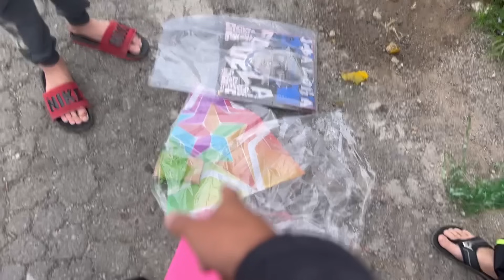Cortei 1 Pipa com a Flexinha 244 e Resgatei Pipa Avoada, Caiu no Vizinho !!